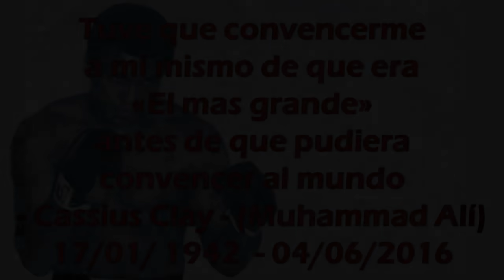Muhammad Ali el boxeador mas completo de la historia (la leyenda que trascendió el deporte)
🌟de los boxeadores mas famosos de la historia del boxeo mundial, algunos consideran a MUHAMMAD ALI el mejor boxeador de la historia y su nombre como el de MIKE TYSON o BRUCE LEE en las artes marciales trascendió como una figura relevante del siglo XX.
🔵 Nuevo METODO DE AUTO-ENTRENAMIENTO Básico 🎁